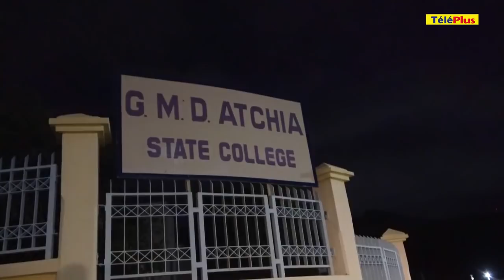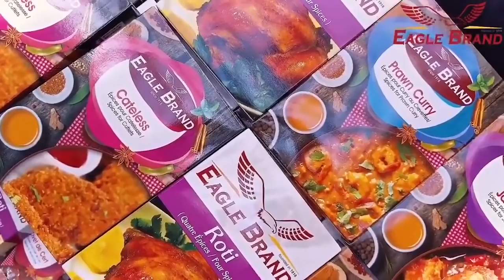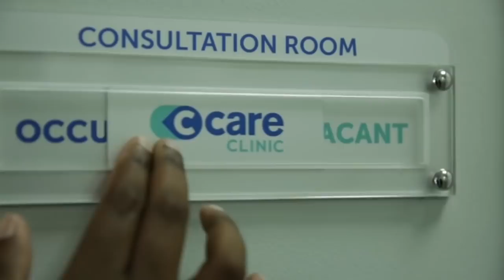Teleplus info 12/05/2021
defimedia